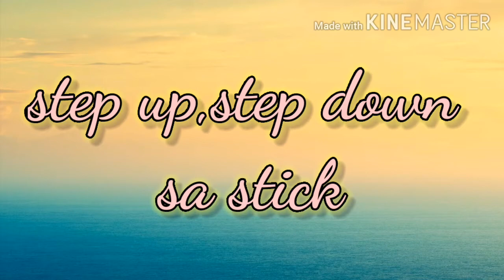AFRICAN LOVEBIRD | bird training,bird bath and crying bird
Chenelin ganado si yasie today! sa last vlog ko sabi ko maingay ang lovebirds nako heto pakinggan niyo hahaha!